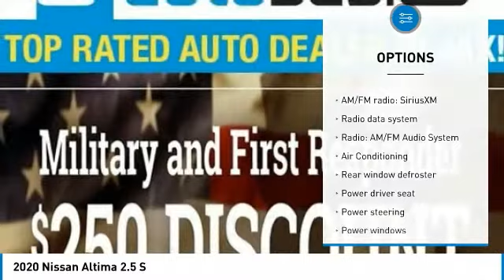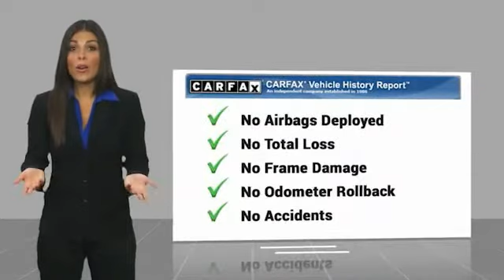2020 Nissan Altima M173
2020 Nissan Altima 2.5 S

AutoBasics
11824 Phillips Hwy

YEAR END CLEARANCE IS HERE! BE SURE TO MAKE IT IN BEFORE THE YEAR ENDS TO TAKE ADVANTAGE OF THE SAVINGS. CARFAX One-Owner.